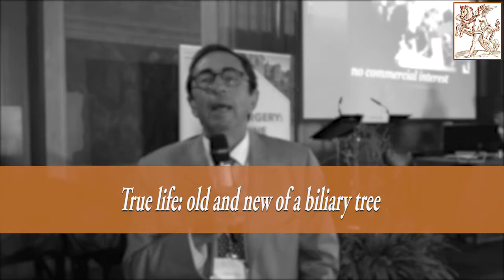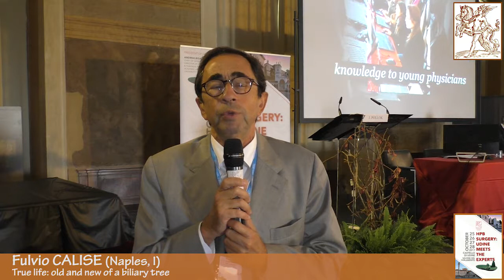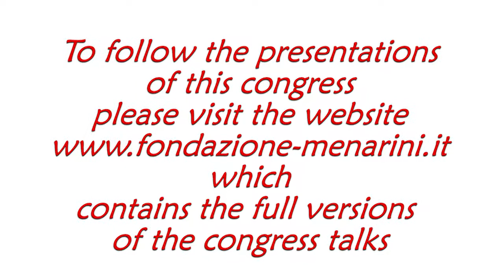Fulvio CALISE: "True life: old and new of a biliary tree"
HPB surgery: Udine meets the experts
October, 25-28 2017 castello di Udine

Fulvio CALISE (Naples, I)
True life: old and new of a biliary tree
Open left hepatectomy for a “Goliac” fake primary neuroendocrine carcinoma